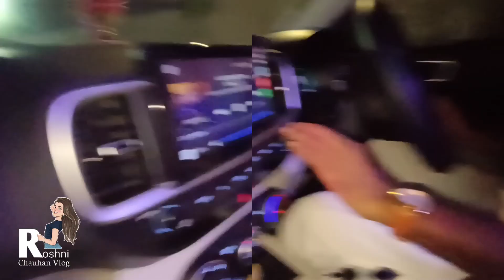part 2 )बप्पा ने तो हमें बहुत रुलाया 😭(ऐसा ढोल की आपके पैर ना रुके)#13.9.2024.वडोदरा गुजरात#family🙏